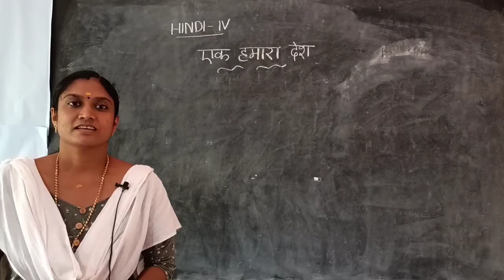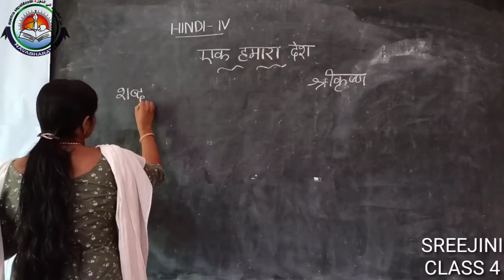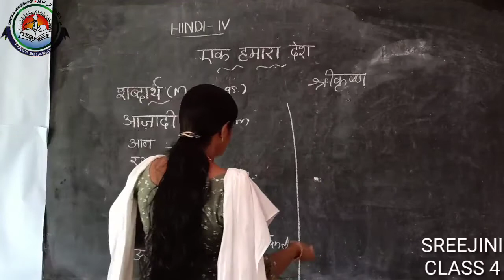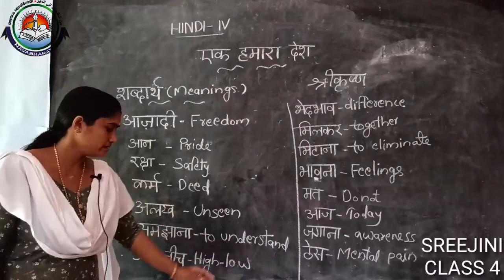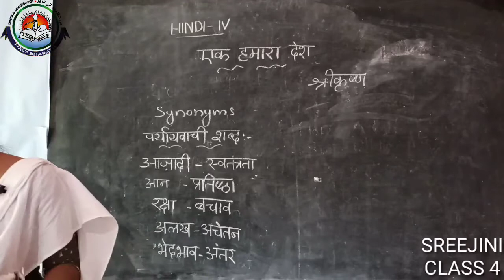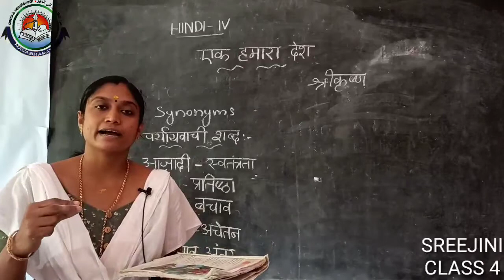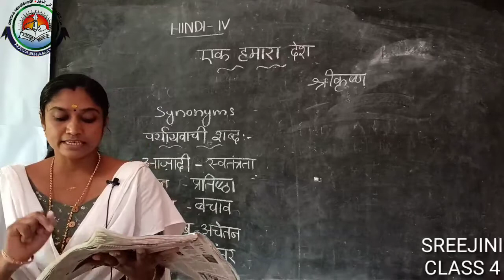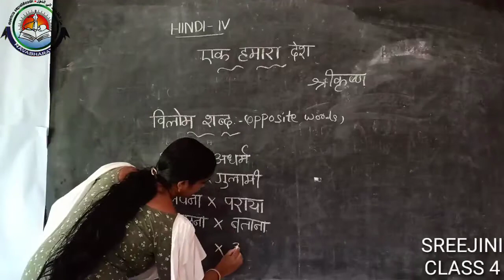Class IV Hindi Part 2